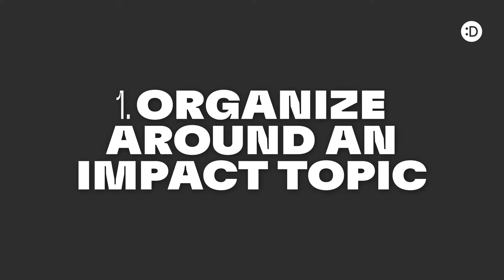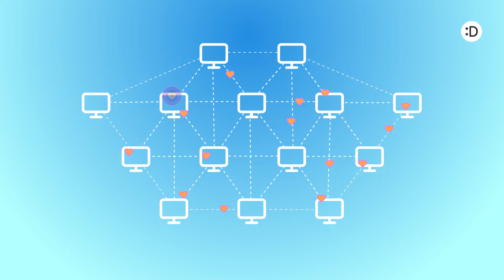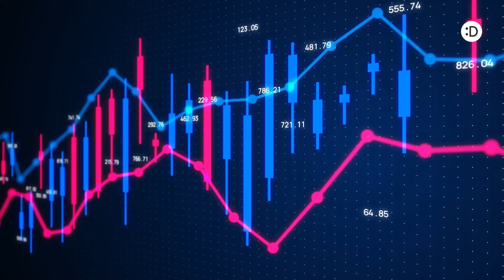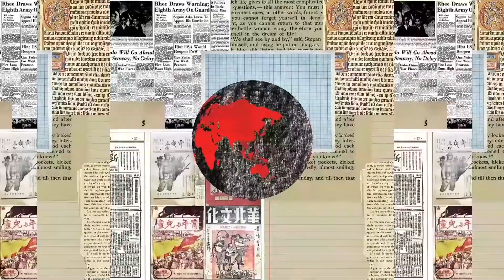DoinGud Protocol Explainer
The DoinGud protocol enables anyone to participate in the decentralized funding, governance, and validation of impact

In short, laying the infrastructure for Impact DAOs to unite and thrive with transparent funding, community governance, and incentives to reward participants

To kick it off, anybody can submit a Guild proposal to the DoinGud DAO for an impact topic

The Guild can be for:

immediate disaster relief like hurricanes

long-term causes like environmental protection

Or even narrow like New York homelessness

The DAO governance token holders vote on the Guild proposal

Once approved, voila! The Guild is set up with its own token

Creating a sustainable governing and economic system for the Guild

How do you fund a cause?

There is a place for everyone to give.

Creators of any kind can link their creations to the Guild
Donators can contribute directly to the Guild

And Builders can plug in DeFi, NFT, and DAO integrations that share a percentage with every transaction

And to show appreciation, contributors to the cause get rewarded with curation tokens!

Great, but where should the money go?

Non-profits, NGOs, Mutual aid groups, or any impact project can apply to join the protocol’s trusted registry of impact organizations and link to multiple Guilds they serve

The Guild’s governance token holders vote on them

Once admitted and based on the community’s vote, funds are proportionately and continuously streamed to the Impact Makers

So, how do we make sure real impact is taking place?

That’s where impact reports come!

Journalists, researchers, or anyone on-ground witnessing the impact, we call them Impact Reporters, can report on the impact through an impact story linked to the Guild

But what if these reports are no good?

Aha, this is where active members of the protocol become the Signalers.

Active members are awarded a special type of token allowing them to vote on impact reports, signaling which are relevant and which Impact Makers are creating impact

In other words, Signalers are the soul of the protocol. They protect it from false reporting and ensure projects that are doing good get rewarded.

After the voting cycle, participants get rewarded with Guild tokens to govern the Guild through staking, or simply trading them

And with that, the Guilds are now flowing with impact that’s not only funding the various causes but validating real impact too.

Now imagine there are 10,000 guilds contributing to all kinds of causes!

That's why we're making the protocol open-source: to build a web3 ecosystem where other protocols, DAOs, and marketplaces can easily plug into.

With it, anyone in the web3 community can continue funding, governing, and validating the impact we care about

Join the DoinGud Protocol and let’s start doing good together

About us:
DoinGud is an NFT ecosystem focused on inspiring creativity and positive social impact. We pride ourselves on accessibility and sustainability, providing next-gen Web3 tools to empower our community to create, curate, collaborate, and connect with one another in the digital space.